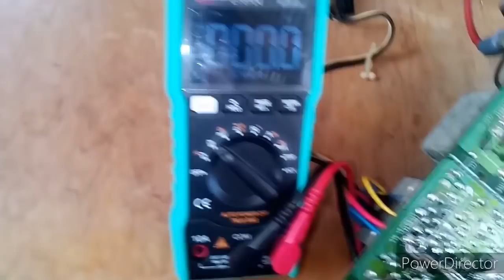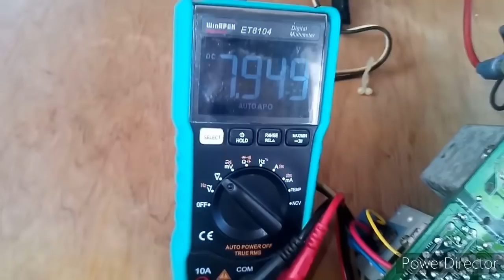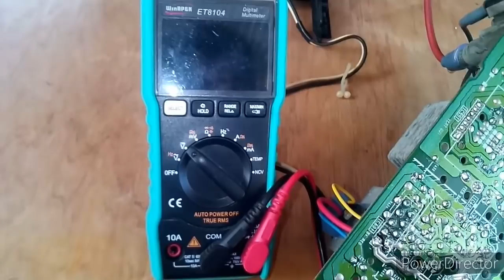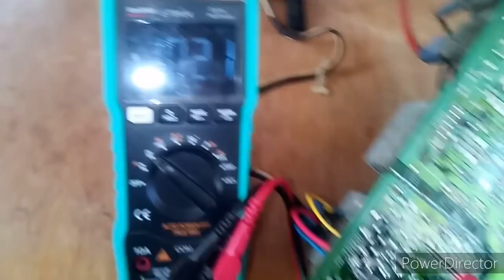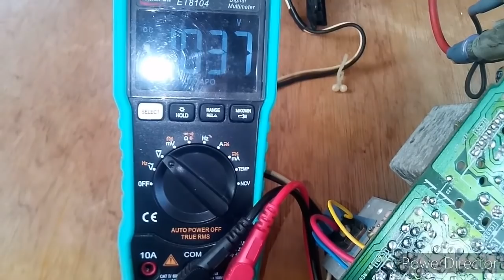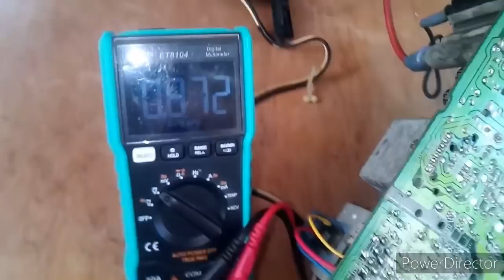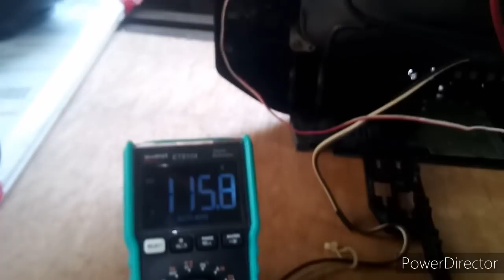Voltage Checking Primary & Secondary(Sony Crt Tv)